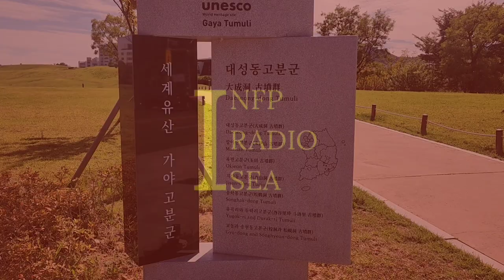고분이 좋다 3. 김해 고분군 Ancient Tumuli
김해 대성동 고분군 | 미디어 242

오늘은 아름다운 금관가야 고분군인
[김해 대성동 고분군]입니다.
산 같은 느낌의 경주나 함안과는 다르게
크고 너른 구릉 평평하고 둥글한 고분군입니다.
2024년 9월의 폭우로 무너진 부분이 있었어요.
금방 복구되길 기도합니다.
고분군 위에 올라서면 김해 시내를 조망할 수 있습니다.
2023년 유네스코 세계유산으로 지정되었습니다.
Visit Gimhae in South Korea.